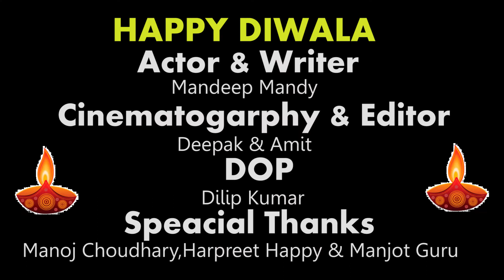ਕੁੱਤੇ ਹਾਣੀ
A Punjabi funny clip